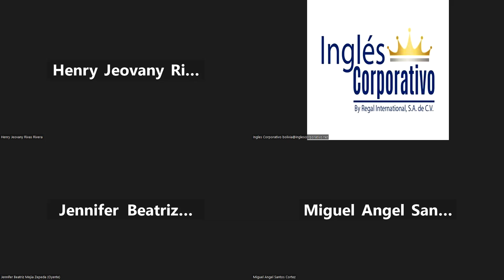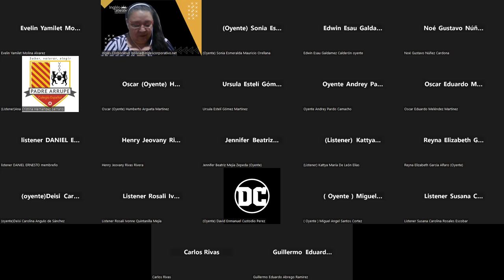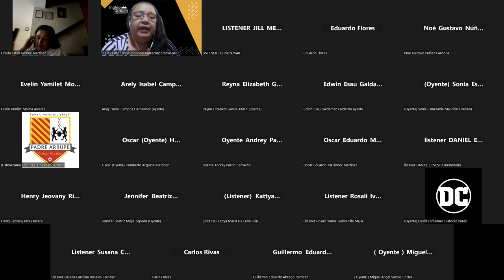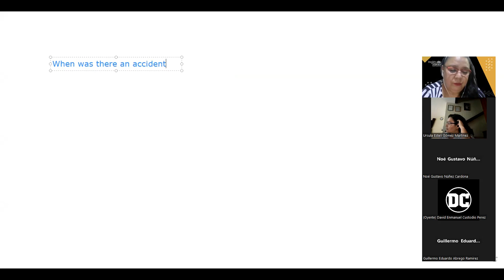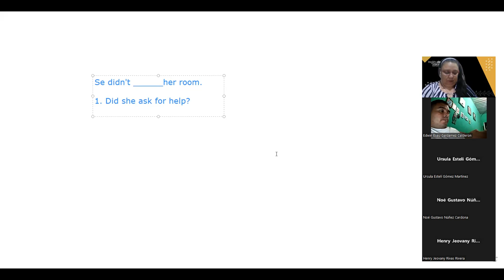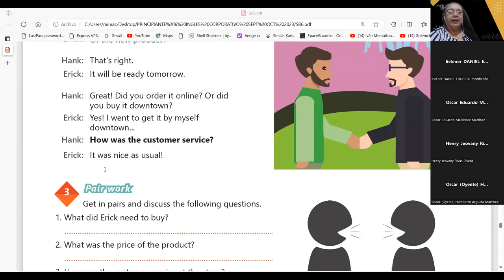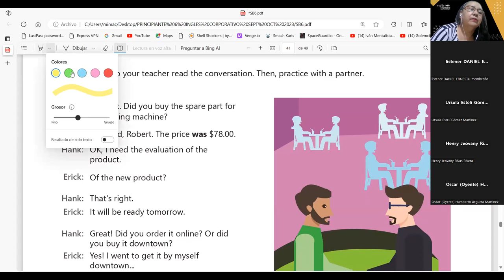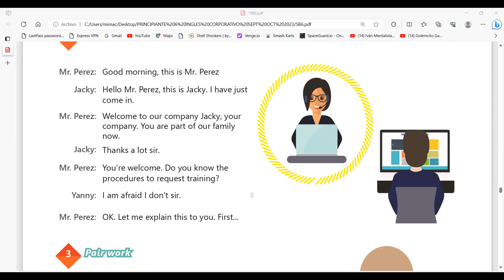SESION 17-02-10-2023-AC29750-0025-2023-CARBALLO-TALKING ABOUT PERFORMANCE REPORTS.